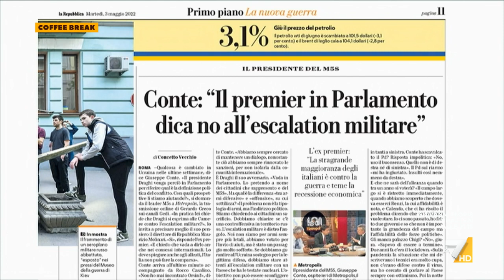Guerra Ucraina, Alessandra Todde-M5S: "Da Conte posizione lineare, difendere l'aggredito senza ...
La viceministra allo Sviluppo Economico del M5S Alessandra Todde: "Non dobbiamo alimentare un conflitto che deve durare il meno possibile"